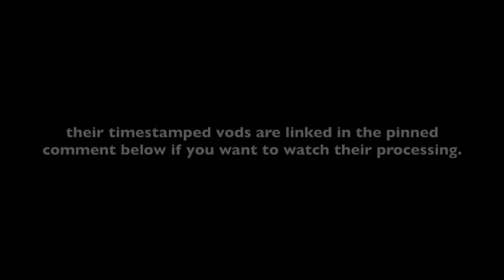Ramee fools the PD to SAVE Mr. K after crazy meth run (multiple POVs)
see pinned comment for links to socials + timestamped vods

timestamps
0:00 cops chase ramee in the armored car + mr. k starts pitting some cops
2:05 ramee enters benny's + cops open fire on mr. k and big d
3:01 ramee leaves benny's
4:26 ramee realizes air-1 is still on him + suarez catches up and chase continues
8:11 vinny + garret open fire on more cops
9:28 ramee enters the compound
10:24 ramee leaves the compound in a heli
12:24 cops breach into cg compund for the armored vehicle + ramee changes in a cop outfit and preps to save the boys at the hospital
17:10 ems/cops leave benny's and head to the hospital
17:42 ramee steals a cop car from MRPD
19:41 ramee disguised as a cop arrives at the hospital
20:31 ramee uncuffs mr. k + chase begins
22:09 ramee and mr. k enter the tunnels + chase continues
24:48 ramee and mr. k get on a bike + lose the cops
25:32 air-1 mistakenly follows vinny's bike
27:51 carmella lets ramee know there are several cops at ls

more about this channel and this video:
all videos on this channel are edited by me. the goal for this video was to create a high-quality, creative multiple perspective edit of this run/ramee saving k. this video took around 35+ hours to edit and is edited together using 18 different perspectives. editing with multiple perspectives is a form of storytelling that combines multiple storylines into one video to give the audience a full understanding of this chase. text commentary is written by me to explain further context and/or educate further about game mechanics, etc. that are important for understanding different parts of the video. i refined these edits by equalizing volume levels across povs (as best i can) and by making sure every pov is synced up perfectly. editing these events together with multiple povs adds significant creative value and creates a unique nopixel/gta rp viewing experience. i also included music in this edit to enhance the end chase. hope you enjoy watching it!